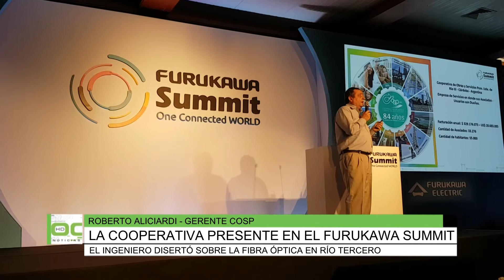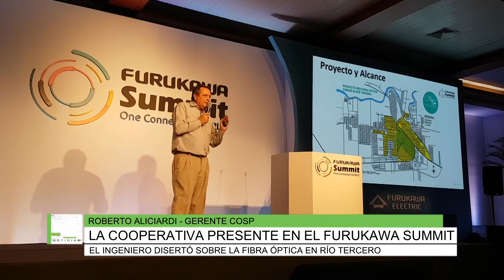La Cooperativa presente en el Furukawa Summit, Roberto Aliciardi